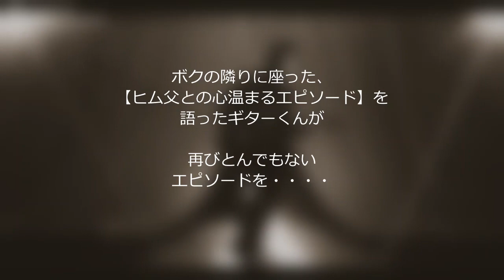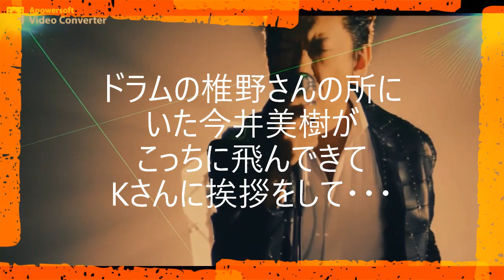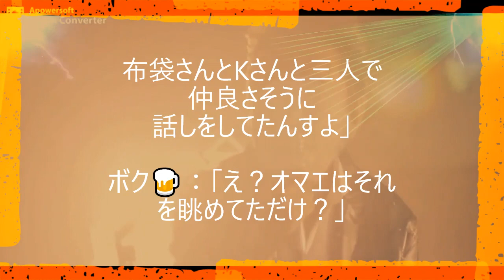HOTEI vs 199X【酒のツマミのHOTEI話し】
あの頃だと多分、
武道館のTOMOYASU HOTEI VS JESUS JONESだろうな

うらやましい・・・
"(´；ω；`)ｳｯ…
「わが生涯に一片の悔いなし」って
わけにはいかなかった